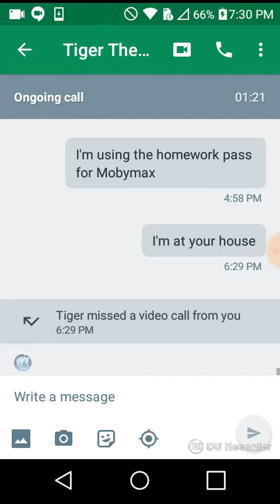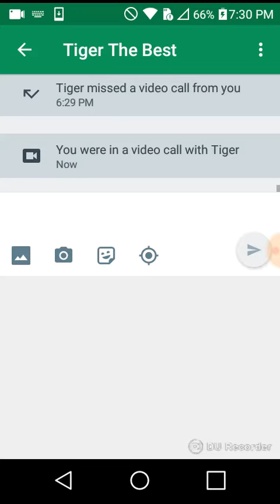Video chatting with tiger the best and how to find him on hangouts